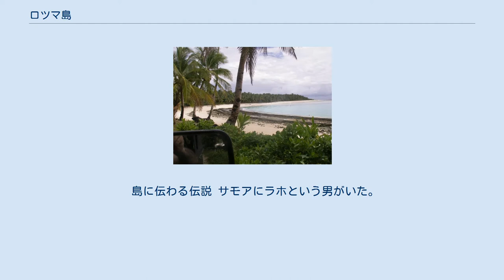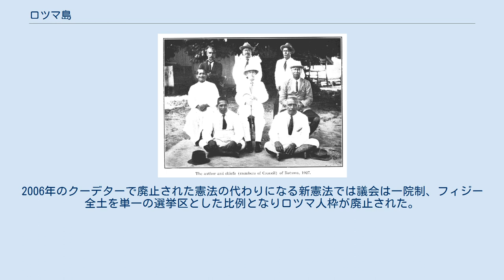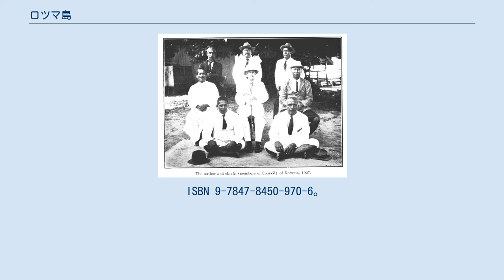ロツマ島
モツサのビーチ ロツマ島（ロツマとう、Rotuma Island）はフィジーに属する島。
ロトゥマ島、または単にロツマ（Rotuma）とも表記する。
周辺の無人島と共にロツマ属領（Rotuma Dependency）を構成する。
 島には先住民であるロツマ人が住んでおり、島では英語のほかに現地語のロツマ語が話される。
人口1,594人（2017年国勢調査）、面積は46km2。
行政府はアハウ（Ahau）という集落に置かれている。
 サモアからポリネシア系の人間が住み着いたのがロツマ島の始まりである。
 島に伝わる伝説 サモアにラホという男がいた。
この男は、他の島民から嫌われていたため、島を出ることを決めた。
「かご2杯の砂を載せ船出しろ」そう神のお告げを受け妻と6組の男女とともに島を出た。
疲れ果てた時また神のお告げを受けた。
「砂を海に捨てよ。」捨てた砂は島になりロツマ島になった。
7組の男女は意見が合わず7つの村が生まれた。
 1791年に初めて西洋人が島へ訪れた。
それ以降水や食料補給のために西洋人は訪れるようになり、ろくでなし船員が強制下船させたり脱走兵が逃げ込むこともよくあった。
1840年代には宣教師がトンガ人と共に訪れた。
19世紀後半に7つの村が2つの陣営に分かれ争いとなったのでイギリスに保護を求めた。
 ロツマの行政官（1927年） 1881年にロツマ島はイギリスの保護領になり、同じく保護領のフィジーと一緒に植民地として統治されるようになった。
ロツマ島はフィジーと遠く離れていたため植民地としはほぼ放置状態で流刑地として使われた。
行政官のイギリス人と警察官、コプラを買う商社の駐在員ぐらいでロツマ人は以前と変わらず首長制の暮らしをしていた。
 1970年のフィジー独立時にはフィジーの保護領として一緒にイギリスから独立した、しかし島の人間からはイギリスに保護を求めて植民地になったのであってフィジーの保護領になるために植民地になったのではないと反発が出た。
 ロツマ共和国の国旗 1987年10月にフィジーでクーデターが起こるとロツマ島の自称「王」であるヘンリー・ギブソンがフィジーから独立しかつてイギリス女王と結んだ保護条約を守るために独立すると主張した。
 ギブソンは島生まれのスコットランド移民の子孫で母親は首長の娘であり少年時代にニュージーランドに移住、その後日本で空手等の武術の修行をし1981年のイギリス統治100周年の式典に招かれこれが独立運動に関わるきっかけとなった。
村の首長が死んだ際新しい首長を別の村から招くことにギブソンは反対し自分を首長にしろと求めたが叶わず島の伝説の王復活を宣言し自ら王位に就いた。
1987年5月にクーデターが起きると島の評議会は議論を始めフィジー残留を決定、9月に2度目のクーデターが起きても決定は変わらなかった。
ギブソンは10月ロツマ島の王としてロツマ共和国の独立を宣言し嘆願書を元宗主国のイギリスと国連事務総長に送ったが無視された。
12月にギブソンがデザインしたロツマ共和国旗が島の文化センターに英国旗と米国旗と一緒に掲げられた。
 独立反対派が国旗を発砲する事件が起きたことでフィジー軍によってロツマ島は制圧、独立派が村の代表を解任して新しい独立派の代表を選出、通報され独立派の村代表が逮捕される事件が起こった。
フィジー憲法はクーデターにより破棄した事によりロツマ島にはフィジーの司法管轄権は及ばないのかが一つの争点となったが評議会がフィジー残留を決めたので及ぶと判断され執行猶予付きの罰金刑が言い渡された。
ギブソンはニュージーランドのにいたので逮捕されることもなかった。
自称ロツマの王であるギブソンが支持された背景にはフィジー本土から遠く離れた辺境であるロツマ島の開発が遅れていたこと、税関はないためにコプラなどの輸出で不利であったこと、フィジーを経由して海外製品が輸入される為に物価が高いことなどフィジー政府への不満があり独立すれば先進国からの支援を直接ロツマ島に利用できる、フィジーを介さず直接貿易することで物価が下がる等の実利的な面もあった。
 1990年の改正された憲法で下院にロツマ人議席枠が設置された。
上院にも議員を選出していたがロツマ島の枠ではなくロツマ島を含めた他の地区としての議員であった。
2001年にはロツマ島独立運動は合法の判決が裁判所より下され、非暴力であれば独立運動を行っても良いとなった。
2006年のクーデターで廃止された憲法の代わりになる新憲法では議会は一院制、フィジー全土を単一...